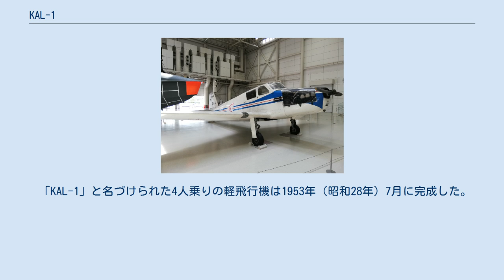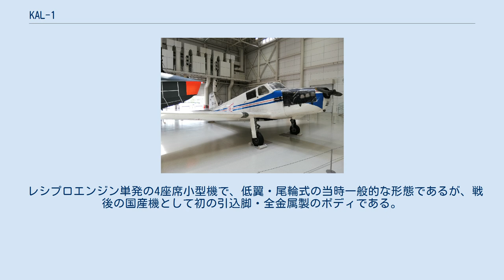KAL-1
KAL-1 KAL-1 1002号機 (2019年5月撮影) KAL-1（ケイエイエル ワン）は、川崎航空機（現在の川崎重工業）が製作した小型プロペラ連絡機。
K・Aは川崎航空機、Lは連絡機の略。
愛称は「おカルさん」。
 1952年（昭和27年）、GHQ SCAPが撤収し、航空禁止が一部解除された直後、立川飛行機の元社員による新立川飛行機や川西航空機の元社員による東洋航空工業などの航空機メーカーが設立され、試験・研究的な航空機製造に取り掛かっていた。
川崎航空機も航空産業の復活を目指し、まず小型飛行機の試作に取り掛かった。
 「KAL-1」と名づけられた4人乗りの軽飛行機は1953年（昭和28年）7月に完成した。
7月21日に各務原飛行場で初飛行に成功。
10月に2号機が完成、両機共に耐空審査試験に合格した。
両機は川崎の社用機として使用された。
 1954年（昭和29年）4月に日本青年飛行連盟が主催した台湾訪問親善飛行に参加し、セスナの機体と共に台北までの飛行に成功した。
 1号機は昭和29年に陸上自衛隊へ買い上げられ、連絡機として使用された後に解体された。
2号機は川崎の社用機として生涯を終えた後、1966年（昭和41年）に大阪市港区の交通科学博物館に引き取られ、展示されていた。
2014年（平成26年）4月に交通科学博物館が閉鎖されたことにより、2014年12月からは岐阜県各務原市のかかみがはら航空宇宙科学博物館に移され、現在はその後身の岐阜かかみがはら航空宇宙博物館に展示されている。
 レシプロエンジン単発の4座席小型機で、低翼・尾輪式の当時一般的な形態であるが、戦後の国産機として初の引込脚・全金属製のボディである。